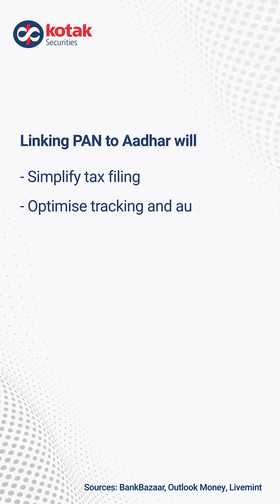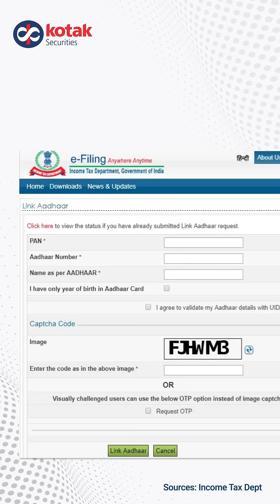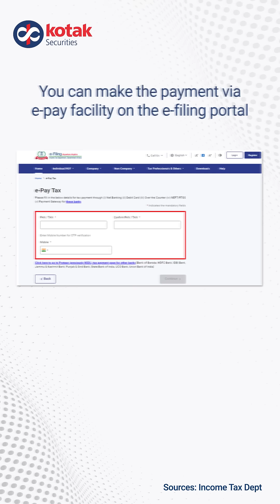Last Chance To Link Your PAN & Aadhar!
Since last year, you must've read emails, seen videos, and gotten alerts from various sources to link your PAN and Aadhar.

But if you still haven't done it, stop everything and do it now.

The deadline for linking is 31st March 2023 and if you don't do it, you won't be able to file taxes. Additionally, your PAN card would be null and void starting 1st April 2023.

Here's everything you need to know about the linking - why you should do it, where you can do it, and how you can do it.

Source: Income Tax Department, LiveMint